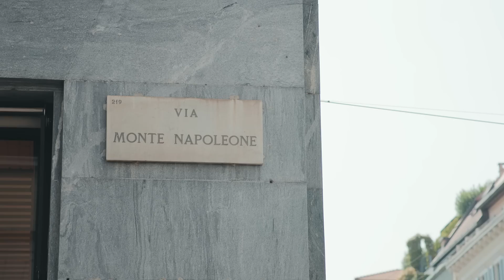Quali sono gli Street Style preferiti dello Stylist di Dua Lipa? Ft. Lorenzo Posocco | Vogue Italia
Milano, un bar, uno schermo, outfit originali catturati per le strade e lo Stylist di Dua Lipa a fare da commenter per voi.
Sì, Lorenzo Posocco, Stylist di fama mondiale e curatore del look di grandi star tra cui Dua Lipa, ha dato uno sguardo ai look eclettici incontrati da Vogue per le strade della città e li ha commentati nel dettaglio: un'esplosione di creatività, colori e glamour underground prende vita per le vie di Milano.

CREDITS
Director: Daniele Anniverno
Cam: Giulio Pedretti
Audio: Maurizio Sardi
Editor: Désirée Restuccia
Creative Producer: Chiara Biffi e Francesco Vavallo
Production Manager: Tatiana Conter

Photograph by @sciuraglam e @gettyimages

TIMESTAMPS
00:00 Intro
00:15 Street Look 1
01:15 Street Look 2
02:36 Street Look 3
03:50 Street Look 4
04:46 Street Look 5
05:43 Street Look 6
06:57 Street Look 7
08:23 Street Look 8
09:25 Outro
09:50 Tutti i. Video di Vogue Italia!